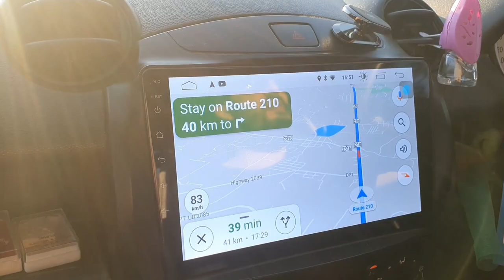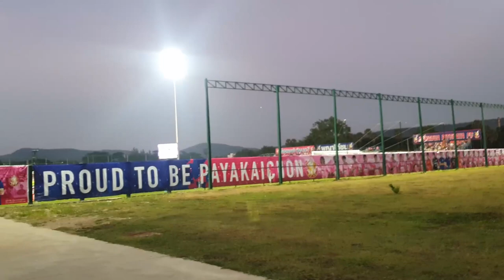MATCHDAY VLOG // THAI LEAGUE 2021 // 58 : Nong Bua Pitchaya vs Port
I filmed this one back in late November, I finally gave my PC a bit of an upgrade last week which made DaVinci Resolve an option for editing and more polish, I've been using the more basic Videopad app since day one.

This was my first trip to Nong Buas new stadium which opened at the end of 2020.

Thai Subtitles Available - วิดีโอนี้มีคำบรรยายภาษาไทย

00:00 Intro
01:40 Udon Thani - Nong Prajak
06:55 Udon Thani - San Lak Mueang
07:48 On the road to Nong Bua
08:38 Arrival at Pitchaya Stadium
11:15 First Half
13:44 Half Time
21:41 Post Match
24:30 Outro